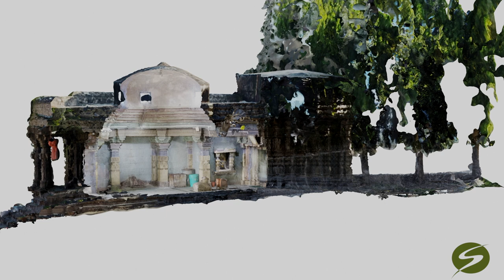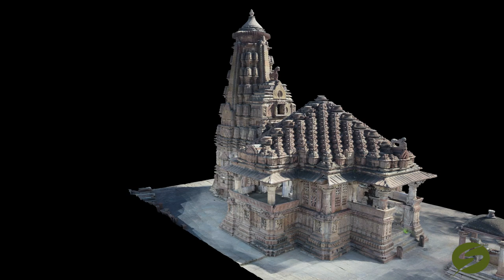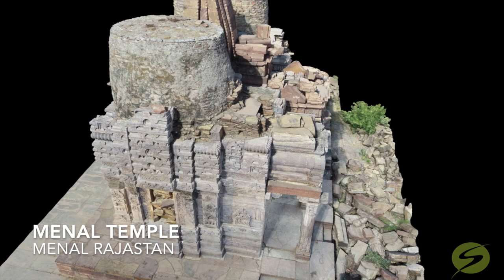Archaeological Survey of India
Archaeological Survey of India 3d documentation of historical site